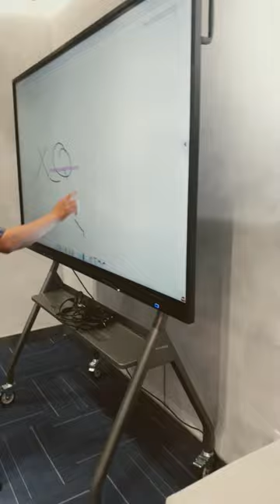LCD ViewSonic IFP7532 75" 4k